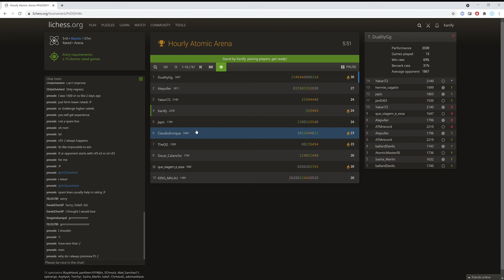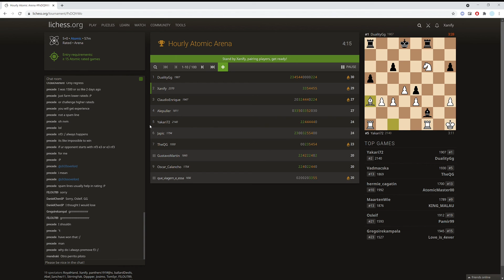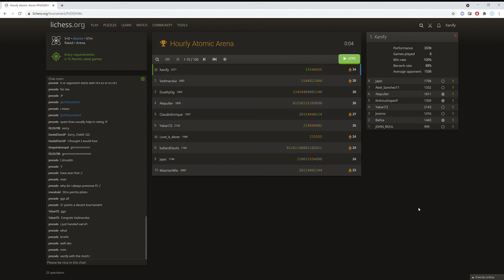How to improve fast at atomic! Hourly Atomic Arena With Tips & Tricks From an Atomic Top 10 player!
Hope you guys enjoyed! This one is for the lower rated players ;) I know my commentary probably isn't perfect, but I'm working on it. If you enjoyed the video consider leaving a like, it really helps and motivates me to do more!